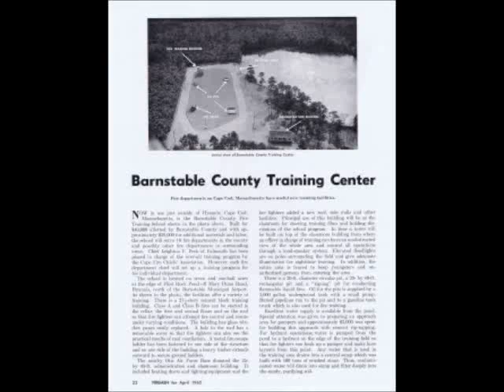Barnstable County Fire Training Center Cape Cod, Massachusetts 121m_2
Barnstable County Training Center
Fire departments on Cape Cod, Massachusetts have useful new training facilities.
Chief Leighton F. Peck of Falmouth has been placed in charge of the over-all training
program by the Cape Fire Chiefs' Association.
The nearby Otis Air Force Base donated

Original 1960 magazine article.